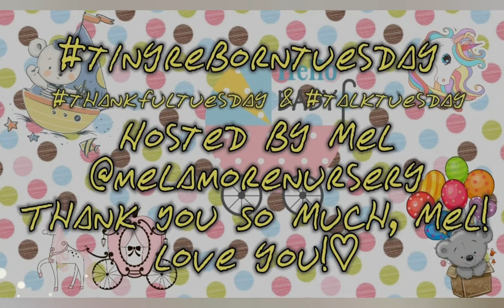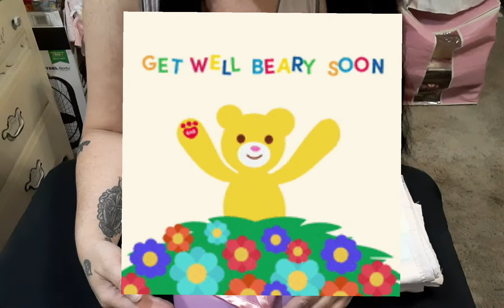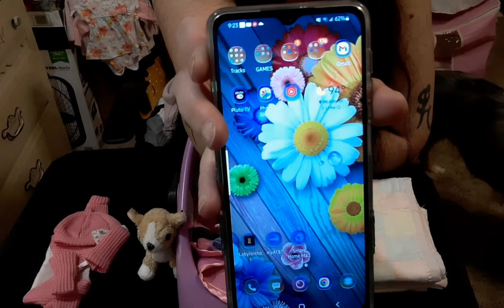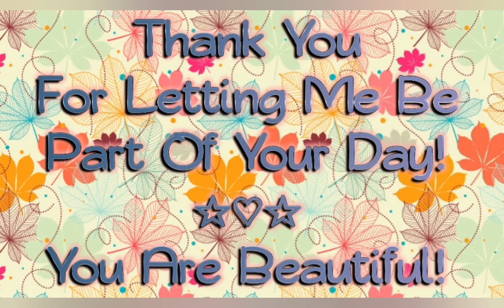Let's Play 'Bears!'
aww Another Tuesday comes again!
i hope today is amazing and only good things come your way!

Time for the namereveal of pur newestham